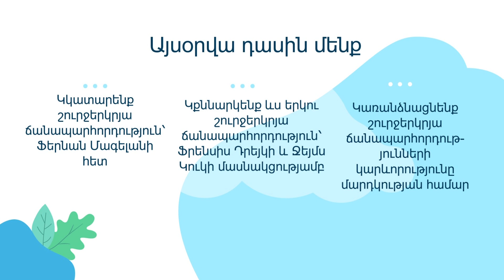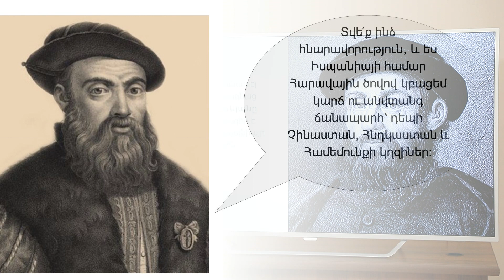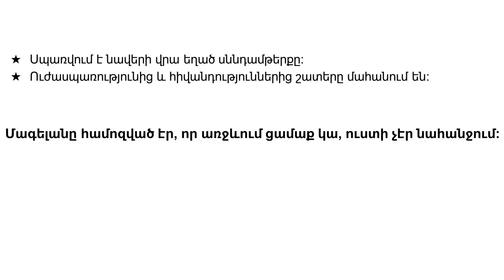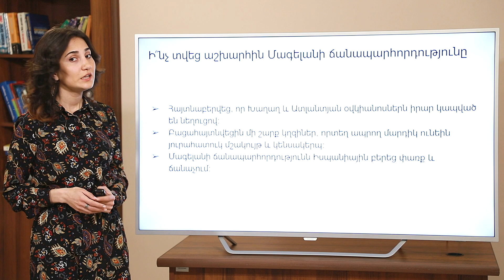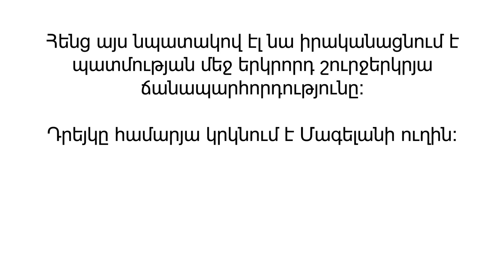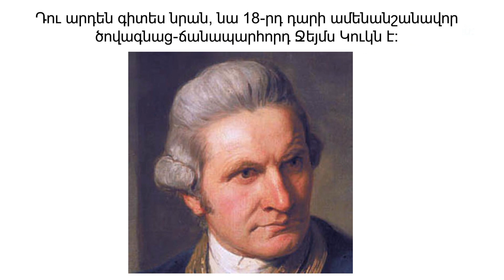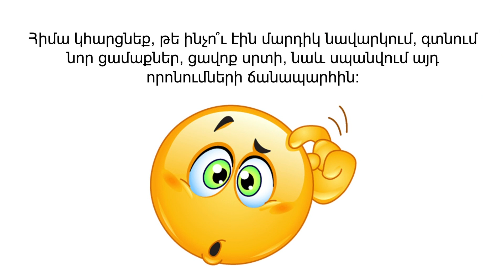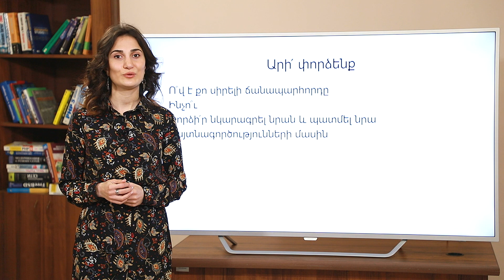Շուրջերկրյա ճանապարհորդություններ. 4-րդ դասարան